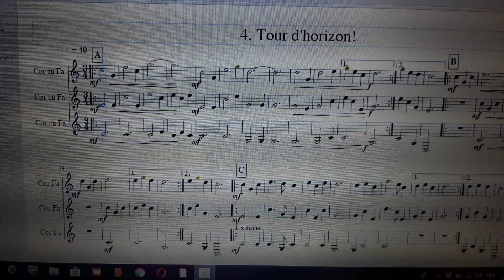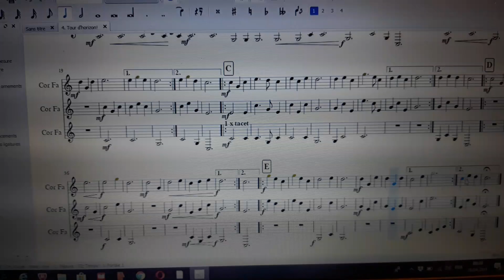Tour d'horizon! - Michel Fellmann